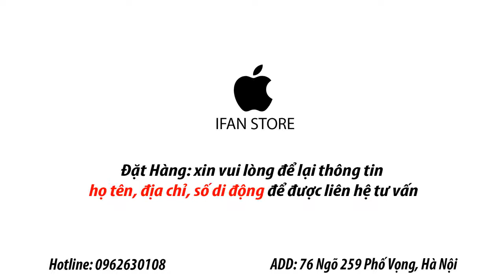Miếng Dán Skin Camo - dành cho iPhone - Azskin.vn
Miếng Dán Skin Camo - dành cho iPhone - Azskin

#1 Dán thay đổi phong cách cho điện thoại chỉ trong tích tắc
#2 Thể hiện cá tính riêng với style độc nhất vô nhị
#3 Vừa làm đẹp vừa chống xước chống nước chống bám vân tay.
#4 Đầy đủ chất liệu từ dán carbon, dán decal, dán giả nhôm xước đến dán da thật.
#5 Chất lượng cao cấp, uy tín đã được khẳng định với 200+ khách hàng mỗi ngày.